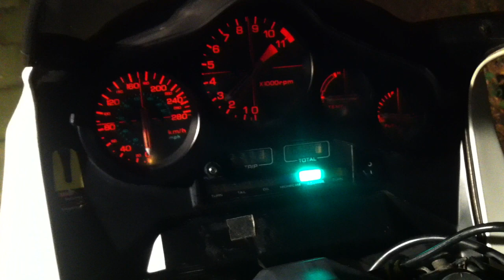Honda VF1000F Interceptor - New engine installed #1